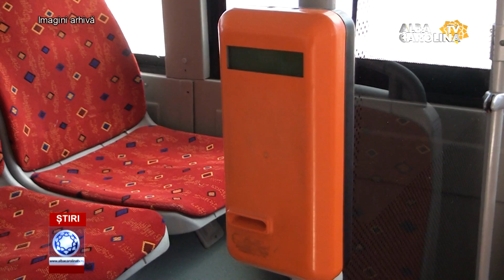SE REIAU CURSELE PENTRU STUDENȚI